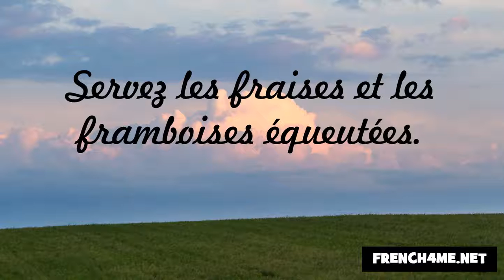Udvariasság és a jó modor #256